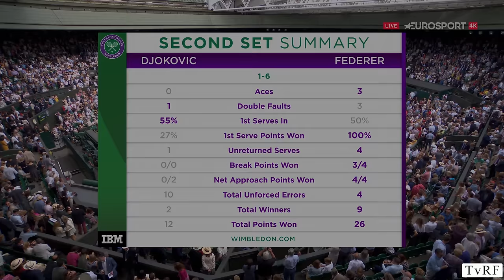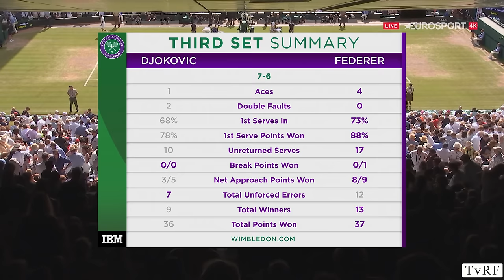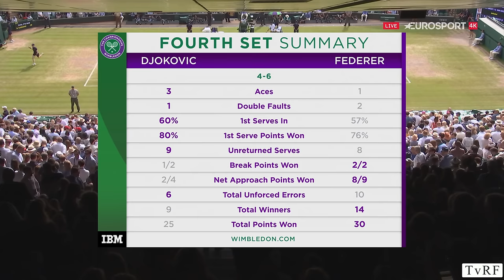Roger Federer Vs. Novak Djokovic: Wimbledon 2019 Final | 4K 50FPS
Relive the epic showdown between two tennis legends in the Wimbledon 2019 final – Roger Federer and Novak Djokovic. This 4K highlight reel captures the intensity, skill, and sportsmanship displayed on the historic grass courts of Wimbledon. Watch in awe as Federer's graceful elegance collides with Djokovic's unwavering determination, resulting in a match for the ages. From jaw-dropping rallies to heart-stopping tiebreakers, every moment of this final is a testament to their mastery of the game. Join us in celebrating their rivalry and the sheer brilliance of their gameplay in this unforgettable championship clash.

Bringing you this fantastic highlights courtesy of the wonderful @TvRF2.0!